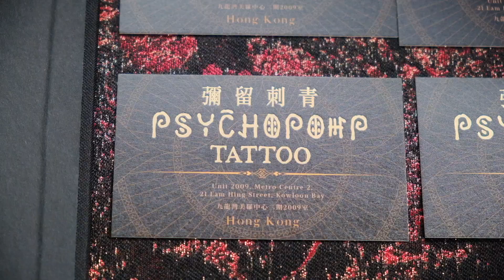ANUBIS LOK | Amsterdam Tattoo Expo Artist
Talking with Artist Anubis Lok (@anubisloktattoo) from Psychopomp Tattoo in Hong Kong (@psychopomptattoohk) attends the Amsterdam Tattoo Convention in 2023.